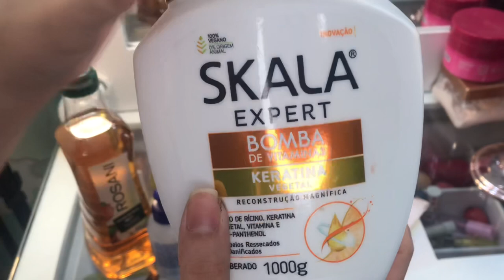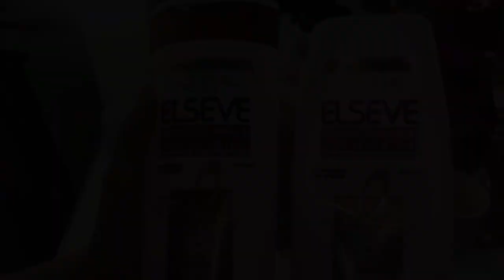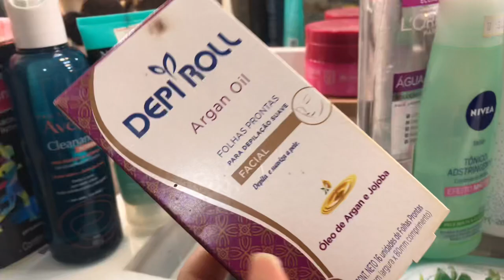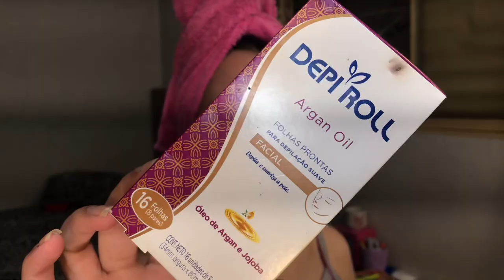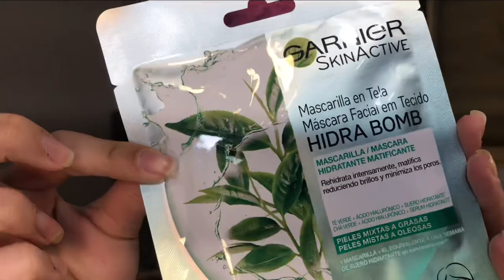spa day completo | unha, cabelo, depilação, pele🧖🏻‍♀️💅🏻💘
Espero que gostem do vídeo de hoje! Assista na melhor qualidade.